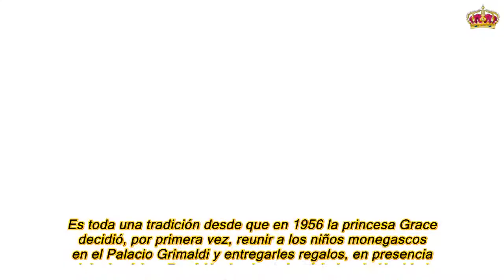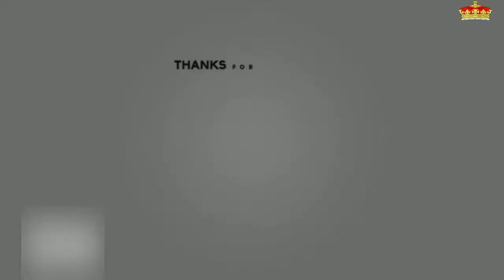Alberto y Charlene de Mónaco, los perfectos ayudantes de Papá Noel por un día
La pareja asistió, junto a dos de sus sobrinos, a la tradicional entrega de regalos a los niños del Principado. Los grandes ausentes fueron sus dos hijos, Jacques y Gabriella